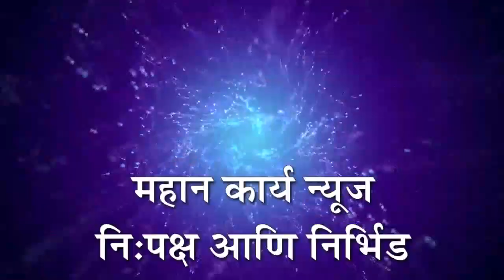शासनाने ऊस तोडणी कामगार महामंडळ स्थापन करावे : राजू शेट्टी यांची धुमडेवाडीतील मेळाव्यात मागणी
शासनाने ऊस तोडणी कामगार महामंडळ स्थापन करावे : माजी खासदार राजू शेट्टी यांची धुमडेवाडीतील मेळाव्यात मागणी